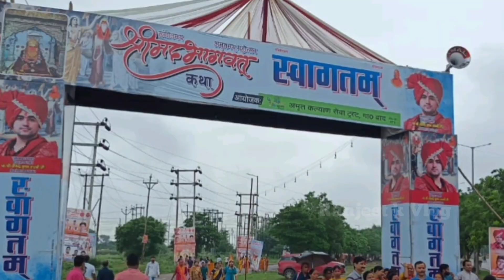येतिहाशिक कथा ग्रेटर नोएडा 20 लाख़ लोगों की आने की संभावना | बागेश्वर धाम सरकार | live katha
dhirendra shastri
Delhi Katha live
divya darbar bageshwar dham sarkar
divya darbar
shree mad bhagwat katha